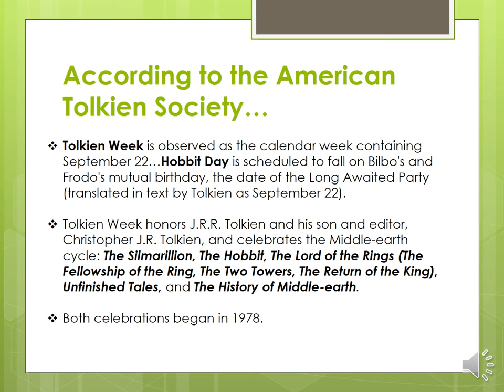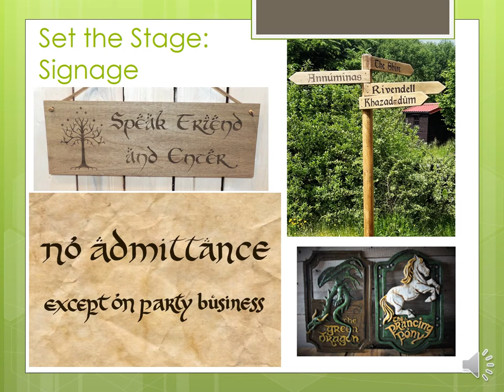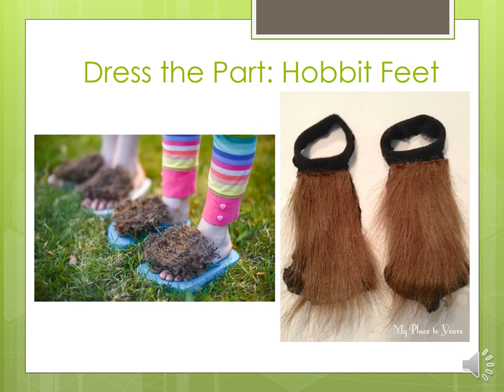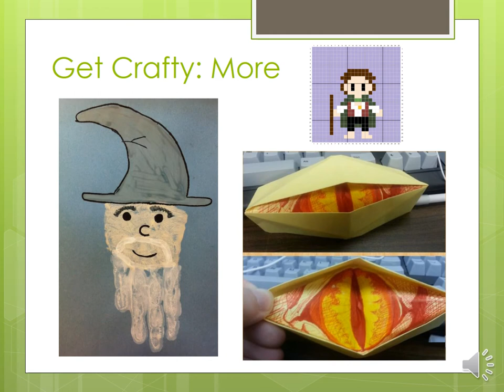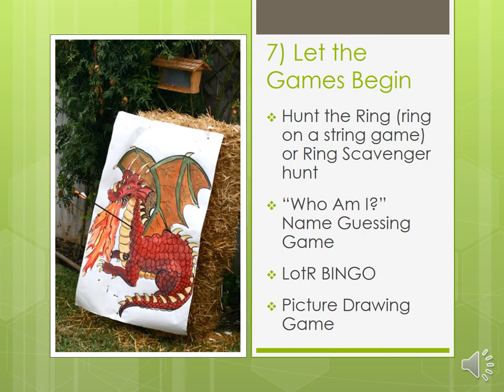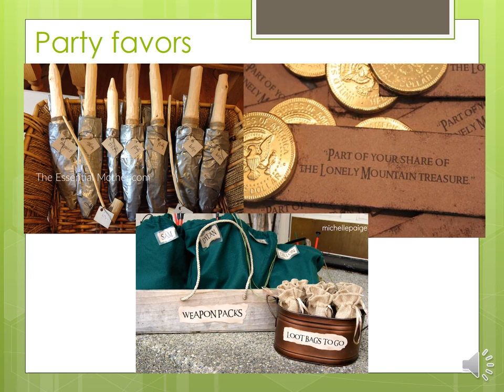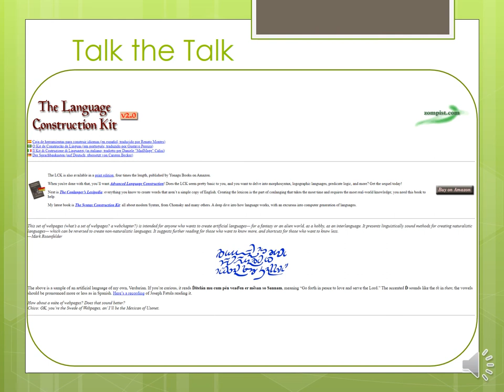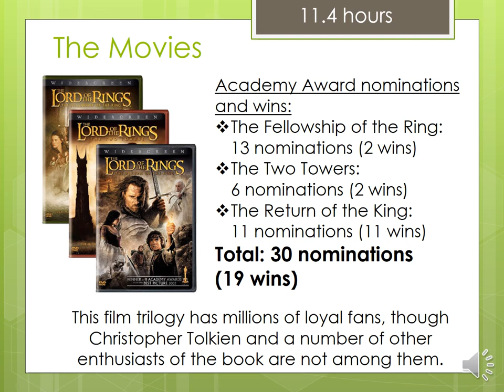Celebrating Tolkien Week and Hobbit Day - September 19-25, 2021: Newburgh Free Library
Tolkien’s Books – Listed by the Tolkien Society

Which character are you?